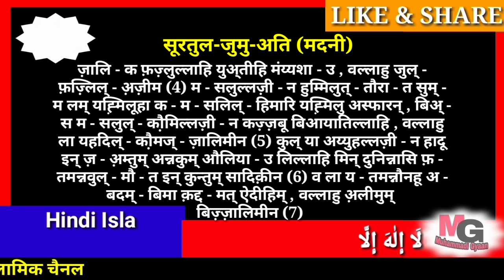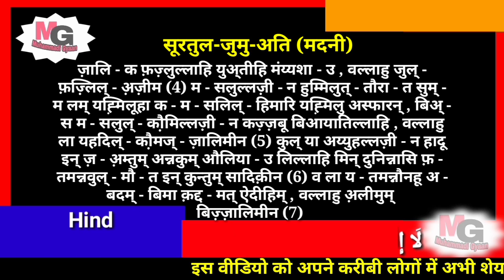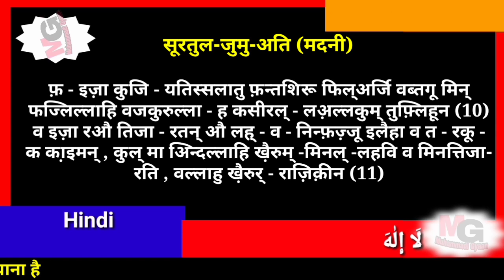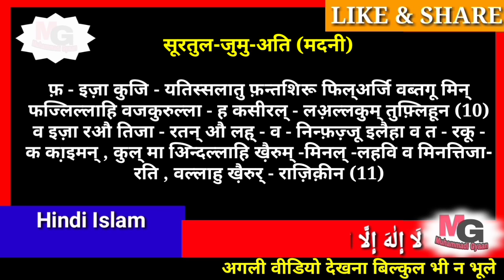Surah Juma in hindi | surah juma in hindi text | surah juma hindi mai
वीडियो अच्छी लगी हो तो आगे अपने करीबी लोगों तक जरूर शेयर करे और सवाब हासिल करे अल्लाह पाक हम सब को ज्यादा से ज्यादा इल्म सीखने और सिखाने की तौफ़ीक़ दे आमीन । दीन की बातों को आगे शेयर करना हम सब का ईमान है। अल्लाह हम सब को नेक रास्ते पर चलने वाला बनाए आमीन ।

                        गौर कीजियेगा
पूरी कुरआन मजीद हिन्दी मे पढ़ने के लिए आप हमारे इस Quran in Hindi की ऐप को डाउनलोड करे

Puri Quran Hindi Me Padhne ke liye App humare is Quran in Hindi ki app ko Download kare